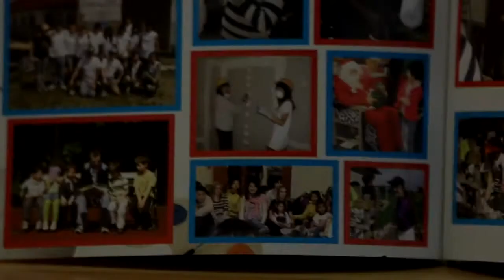the 28th WMU 2014 윤지하